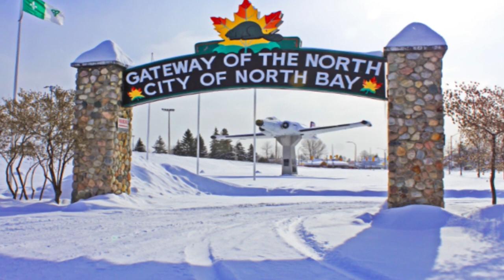Lucas sharing the profit for the humanitarian cause | A New Movie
Hallmark is giving us beautiful movies one after another. After always amore, its new movie " a tail of love" is already topic of buzz around the places.
The Hallmark Channel’s newest spring movie, “A Tail of Love,” premieres on Saturday, April 23, at 8 p.m. Eastern/7 p.m. Central, with encores airing throughout the season. The movie stars Brittany Bristow and Chris McNally.